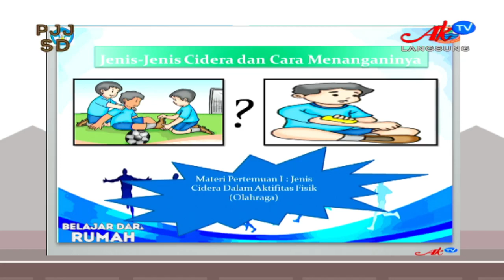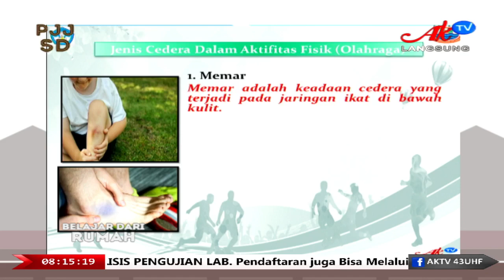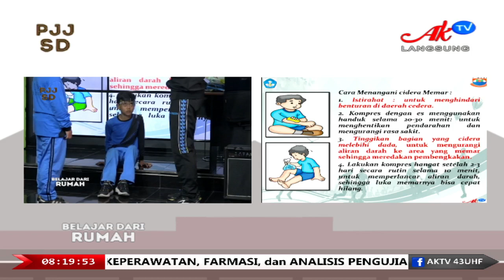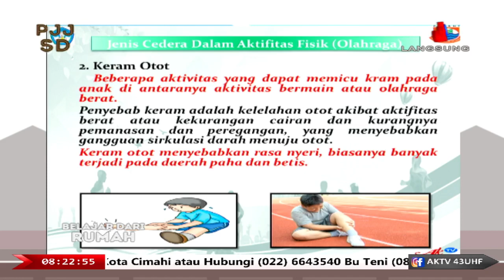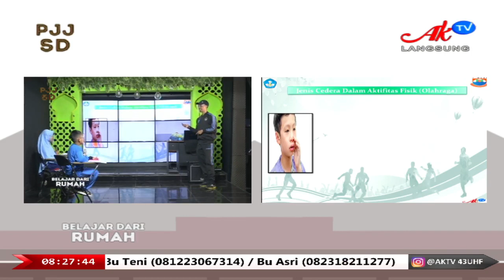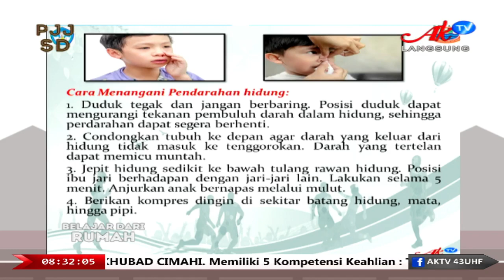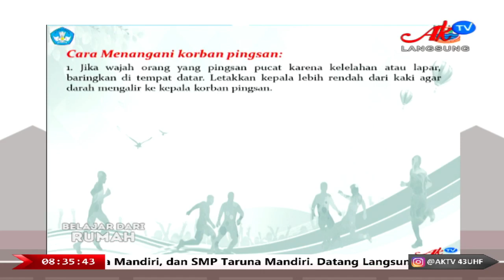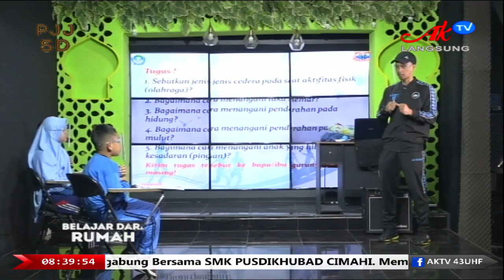BELAJAR DI AKTV - PJOK SD Kelas 4 (KAMIS 8 APRIL 2021)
UTK SISWA/I TINGKAT SEKOLAH DASAR (SD)